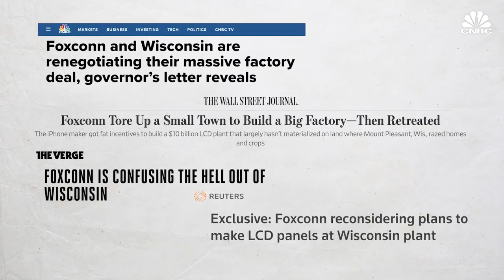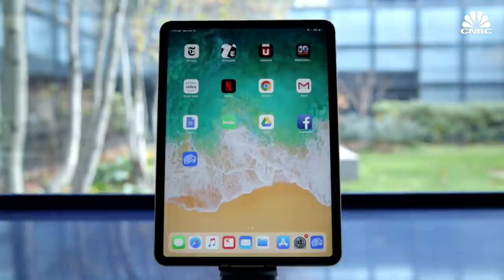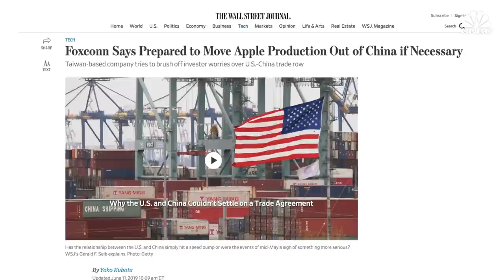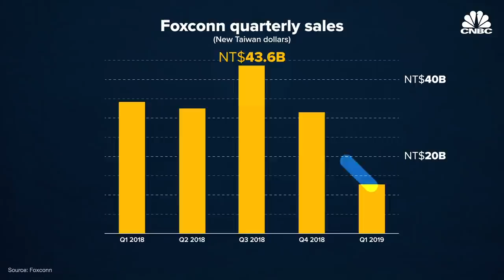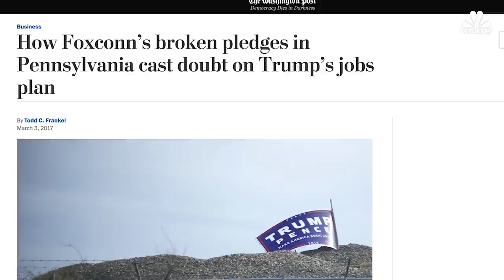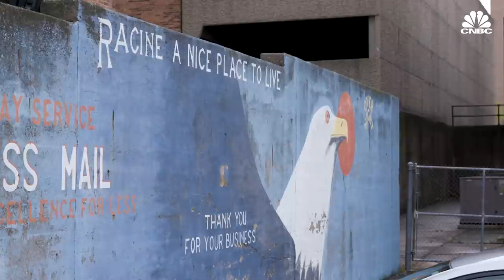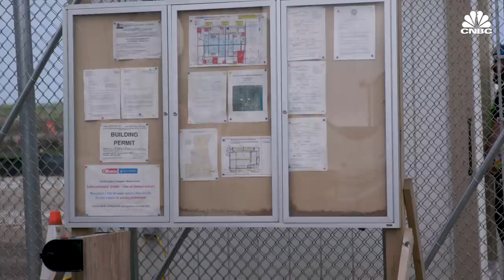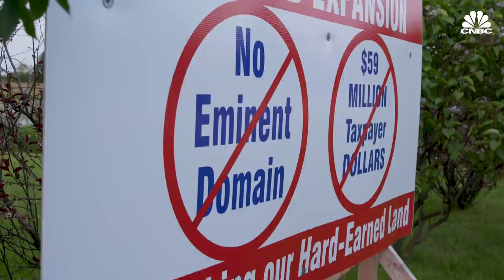What Foxconn - Apple's Largest Manufacturer - Is Up To In Wisconsin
Foxconn is the world's largest contract manufacturer of electronics and the biggest assembler of Apple products. Now it's building a massive factory in a village in rural Wisconsin. In a deal heralded by politicians including President Donald Trump and then Speaker of the House Paul Ryan, Wisconsin offered Foxconn close to $4 billion in subsidies to bring the project there. In return, Foxconn promised 13,000 jobs and a $10 billion investment in Wisconsin.

In the last two years, however, plans have changed many times and locals have been forced to move to make way for the 3,000 acre project. CNBC got a rare chance to sit down with Foxconn and the Wisconsin official who helped broker the deal to ask: what's really going on with the project? Watch the video to learn more about the international giant trying to build one of the world's largest factories - in the United States.

Clarification: Jim Mahoney decided not to take “a buyout offer” from the town of Mount Pleasant, not directly from Foxconn.